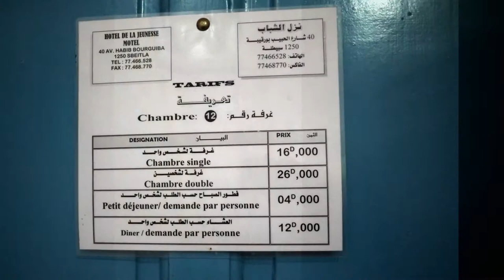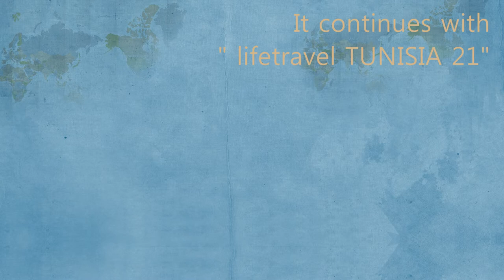lifetravel TUNISIA 20 ● Sbeitla ●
Thelepte,kasserine,sbeitla... abandoned towns in Tunisia.